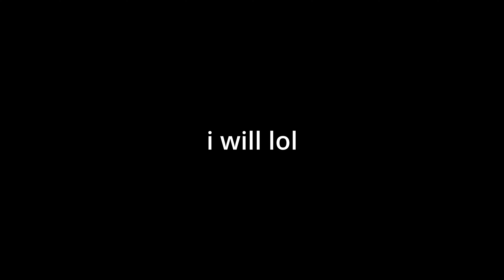Control -Playthrough- Part 15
Socials:
Twitter.com/Kamitorings